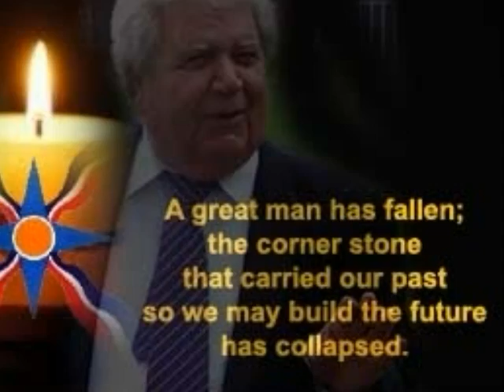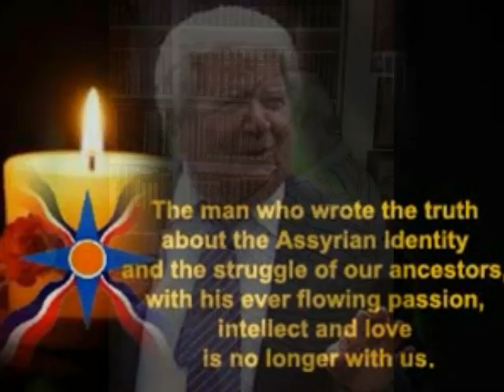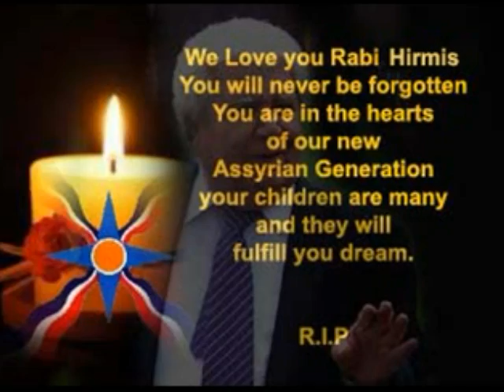In Memory Of The Assyrian Legend, Dr. Hirmis Aboona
ولد في ألقوش شمال العراق عام 1940 لأبوين فاضلين هما موسى أبونا و مريم اسمرو .
ـ درس الأبتدائية في ألقوش . ثم انتقل إلى يغداد في عام 1952 حيث أكمل دراسته الأعدادية و الثانوية والجامعية . فتخرج من جامعة بغداد قسم الحقوق في عام 1963 .
ـ عمل في عدد من الشركات و المؤسسات . و تزوج من السيدة الفاضلة نني عيسى رشو في عام 1967 وكرّمه الله بثلاثة أولادٍ .
ـ في عام 1982 غادر مع عائلته إلى انكلترا لمواصلة دراسته العليا . فتخرج بدرجة الدكتوراة من جامعة إكْستر بلندن ، و كان موضوع اطروحته { القبائل الآشورية المستقلة في تيارى و هكاري و علاقتهم بالأكراد والأتراك } .
ـ في عام 1988 غادر إلى انكلترا ليستقر نهائياً مع عائلته في كندا / مقاطعة تورنتو / .
ـ رغم اصابته بسلسلة من الانتكاسات الصحية ، إلا أنه واصل كتابة تاريخ شعبنا الآشوري و أنتج ما مجموعه إثنا عشرَ مجلداً تغطي الفترة الزمنية الممتدة ما بين سقوط نينوى و حتى يومنا هذا . طُبِعَ البعض منها و البقية تنتظر الطباعة .
ـ قدّم المئات من المحاضرات في العديد من الجامعات العالمية و المعاهد و المنظمات و التي وضّحَ فيها تاريخ الشعب الآشوري و ما تعرّض له من مآسي و لا سيما في القرون الأخيرة .